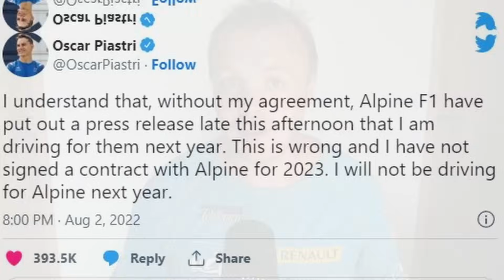What's The Deal With ALPINE F1?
Given everything on and off the track, Alpine are the most disappointing team on the grid this year. From mismanagement to Gasly and Ocon battling each other to cultural problems within the team originating from Alpine's statement in F1 to be the French Ferrari. I take a look at everything that's happening with Alpine right now and how they can try and turn things around. So then, What's the deal with Alpine?